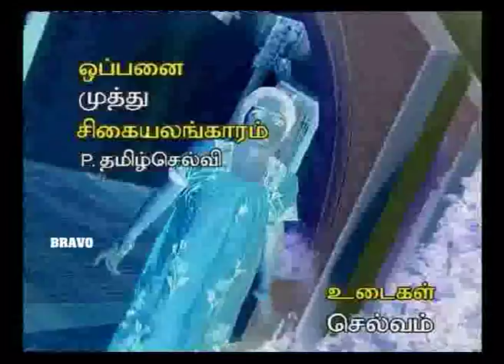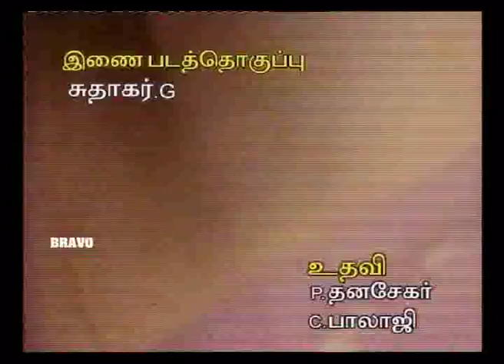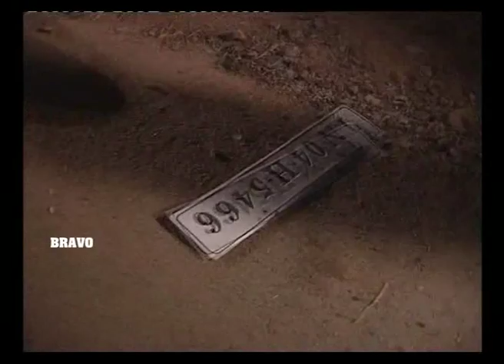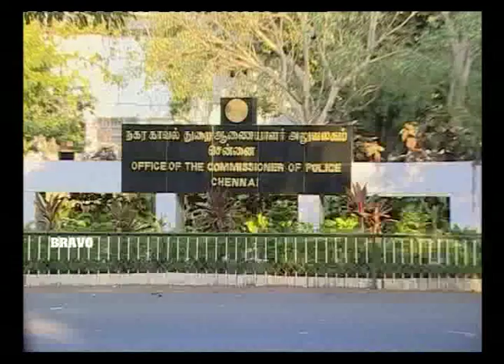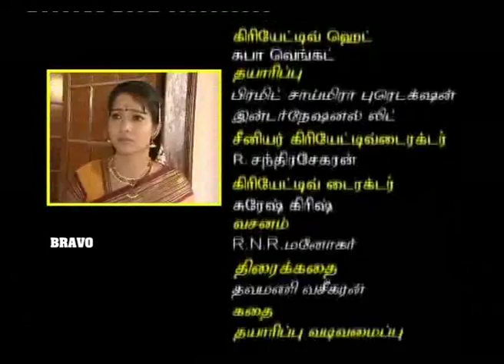Rekha IPS : Anu Hassan : Epo 134